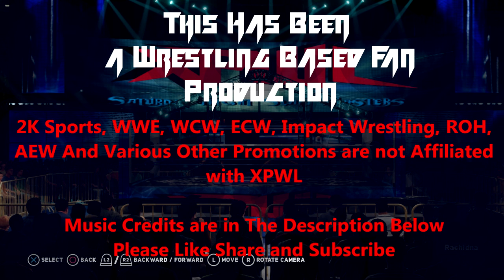XPWL Sauble Beach Slamfest 2020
All Elite Wrestling:
Kingdom

WWE Music:
SandMan Theme
Brooklyn Brooklyn

Stacey Dunn/Brad Fiedel
Velocity: Terminator Theme Metal Cover

REOL - 宵々古今 YoiYoi Kokon

The Birth of Merged Zamasu - Dragonball Super

The Great Oni theme (Arcade V) - Ring of Destruction Slam Masters II

All the Days (Instrumental) - WCW

The Franchise Shane Douglas theme - WCW

Combine Theme - Valve

Don't you Wish you were Me - Chris Jericho

Attack The Barbarian - Streets of Rage

Live in Fear Instrumental - WWE

Haunted - Disturbed

Fast as a Shark - Accept

Swamp Gas - WWE

Cry of the Banshee - Brocas Helm

Dancing On The Darling - The Sunny Cowgirls

Build Our Devil's Swing (MiatriSs edit)

Under Our Spell [Aurelleah&Orange B Remix][Heavy DanceHybrid Moombahcore-Ish] - Daniel Ingram

Splatoon - Inkopolis Plaza

WarioWare Inc. Mega Party Games-  Mona's Theme

Silent Hill- Don´t Cry

Silent Hill- Clock Work

Red Dead Redemption- Armadillo

Silent Hill 3-  Kill God

Silent Hill- Abusement Park

Silent Hill- Never Again 2

Silent Hill- Erratic

Silent Hill 2- Heart Monitor

Silent Hill 3- Uneternal Sleep

Sheppard of Fire - Avenged Sevenfold

I Miss the Misery - Halestorm

Winter Lullaby - Various Artists, Brandon Fiechter

Special Contribution to Sauble Beach Slamfest From my Best Friend
The Inverted Shadow.

A Big Thank you For his Help.

Skalaan Model by Stefano96
XPWL Backstage Scenebuild by Hanako Fairhall